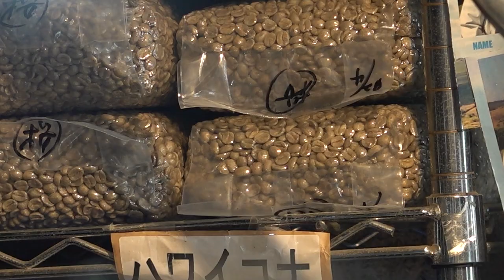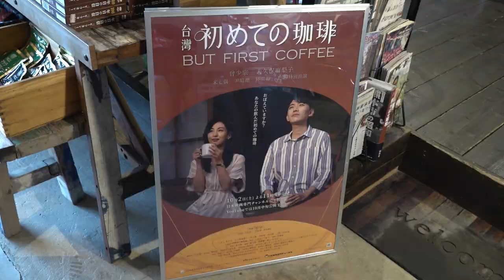Japanese Family-Owned Coffee Shop Showcases Taiwanese Beans, Film Culture | TaiwanPlus News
A three-generation family-owned coffee shop in Kumamoto, Japan, adds premium Taiwanese Alishan coffee to its menu as ties between Taiwan and Japan are at a historic turning point, thanks to semiconductor giant TSMC.

📹 Reporter(s): Joseph Wu/Joyce Tseng